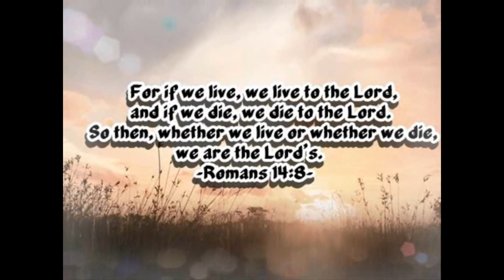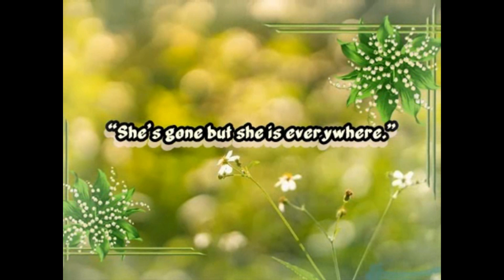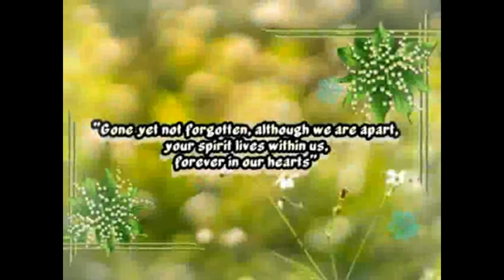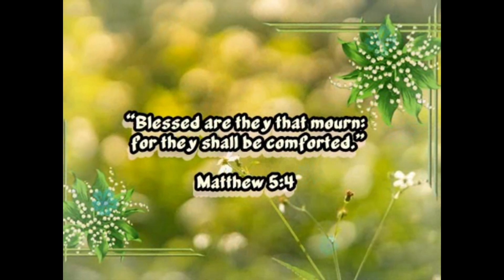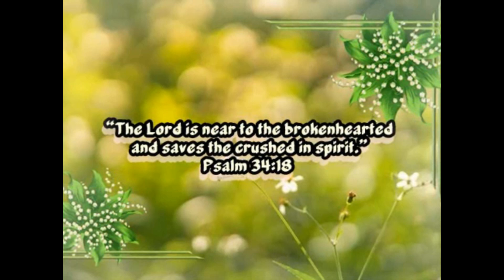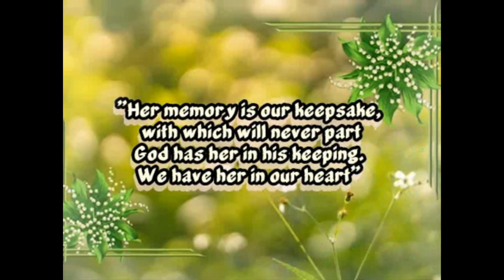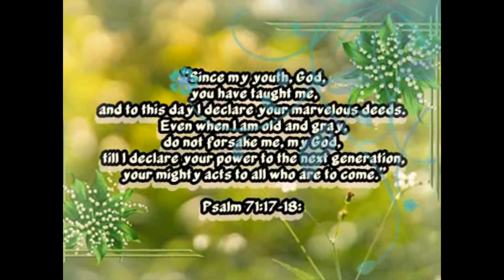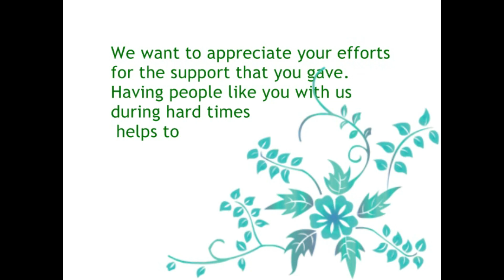IN MEMORY OF LATE JUANITA ARNUZA TABADA, BORN MARCH 27, 1937 - DIED JUNE 15, 2024. AGE 87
One lifetime of a great mother is never enough💗

NANAY...she was not just to us her children but also to our friends and classmates, our neighbors (both parents and children), her co-teachers and even pupils, co-workers and friends of Tatay, acquaintances...just everybody!

That's why living before in the beautiful Island of Nonoc in Surigao City for more than 20 years, we can truly relate to being called taga Nonoc or claim to be part of a big family of Nonoc Kapamilya. Kutob sa motahod ug tawag kng Nanay ug "Nanay", mora pod ug among igsoon o kapamilya. Indeed a Nanay to everyone! Those were the good old island days.

Her childhood was not easy being the youngest of 5 whose older siblings need to work early or help their parents in the farms of Cantilan, Surigao del Sur. It was even Tatay during their marriage and 3 children already who let her study and graduate BSEEd at SNC, Surigao City. Tatay himself was a self-supporting working student proudly finishing Electrical Engineering at CIT, Cebu City before marrying Nanay.

Of course she was our first great teacher at home who with Tatay greatly valued education and a good name. Still, she was what most would call a cool mom but valued discipline and integrity and did not spare us the rod. Paulion niya ang househelp kung dili mi motabang sa household chores. She too was the tireless laagan and kuyog-baboy I've witnessed until her early 80's. Maulaw ka magluya2 kay malupigan ka ni Nanay. Her energy and zest for life was just contagious. Her amazing take on challenges and practical approach to life was such a big influence on how we survived our own challenges in life. Resilience and grit...it looked easy on her.

By d way, her banana cake almost taste like those christmas fruitcakes ug hanap hanapon gyud kutob sa makatilaw. She taught us to bake bread and cookies and desserts to prepare on occasions. Sewing and gardening was made fun because of her and lola. Board games, going to the beach and playing larong pinoy became a staple esp on weekends and holidays since there were no celfones, iPads and other gadgets still at that time. Kadtong nauso ang brickgame, iya pa gyud taguan including paying cards and komiks but we always find our way to locate her taguan. She was instrumental in letting us all learn how to play the piano even if it was just a basic one. Our childhood of climbing trees and enjoying the fruits of close to 20 fruit trees at home was just one of the best memories we had of her and Tatay. We all so loved and missed those days and relay them to our children and grandchildren now.

Fast forward to 2021 when Tatay rested ahead in peace (on his 91st bday) months after they celebrated their 58th wedding anniversary pandemic mode...life without Tatay in her senior years drastically changed for Nanay...until finally she left us today June 15, 2024 after being hospitalized for just around 35 hours.

Indeed, 87 years of a lifetime with her is never enough. If I can write a book about her and Tatay, it would seem that even in this lifetime, that book would find no end. It will continue to add chapters upon chapters because their children, grandchildren and grand granchildren and beyond will live up to their values and legacies left behind. We are forever grateful and beyond blessed to have her as our dearest and great Nanay.💗 - AYEN